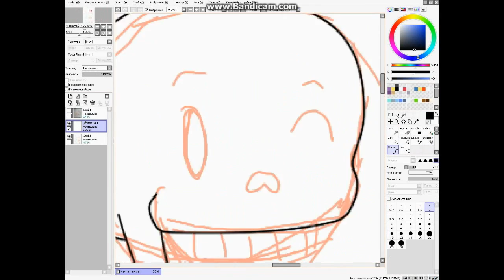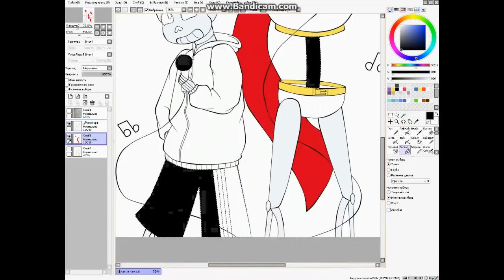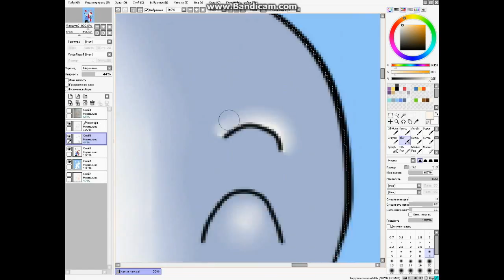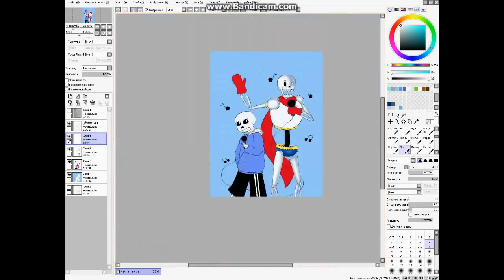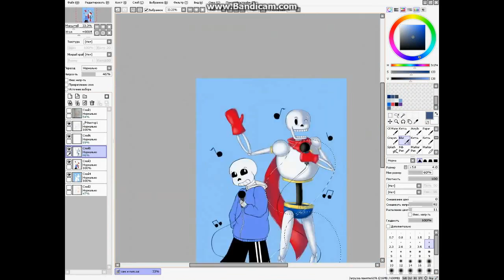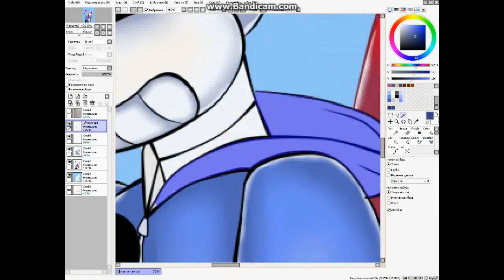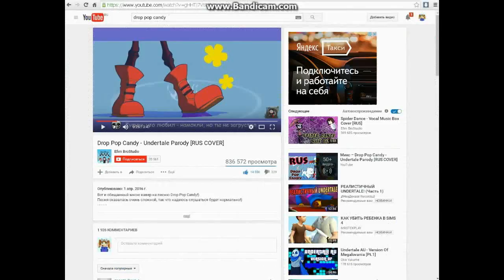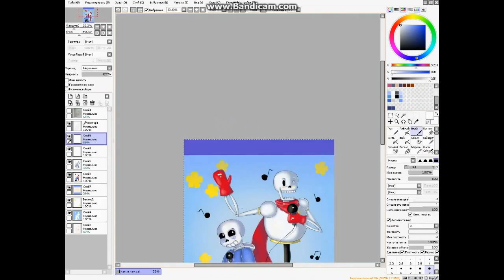SpeedPaint - Drop Pop Candy (Undertale)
Я вернулась! Из-за школы я не могла выкладывать видео... Но сейчас каникулы, и у меня куча свободного времени! обожаю_каникулы )))

1. Sans  Papyrus - Drop Pop Candy (COVER)
2. Efim BS - Drop Pop Candy - Undertale Parody [RUS COVER]